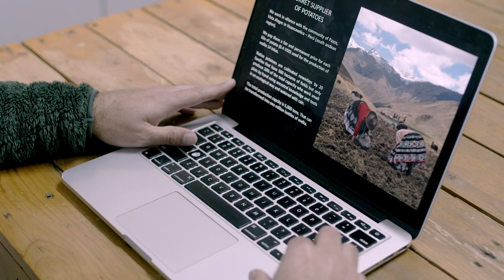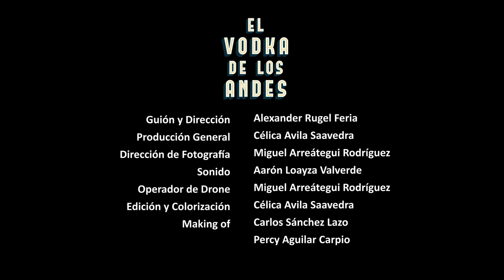ProInnóvate | Documental El Vodka de los Andes